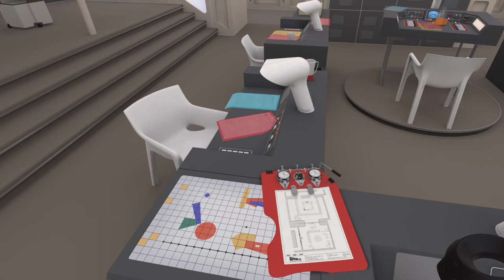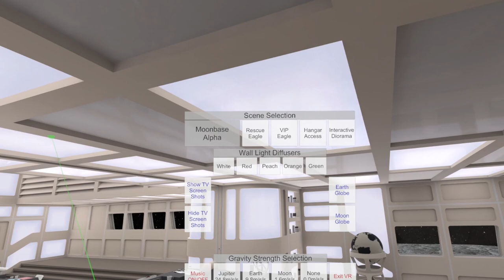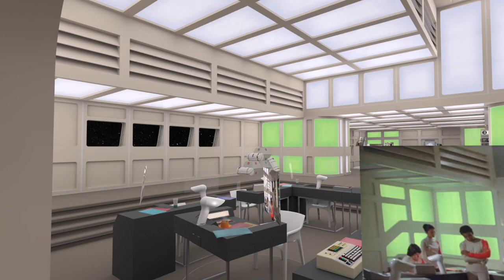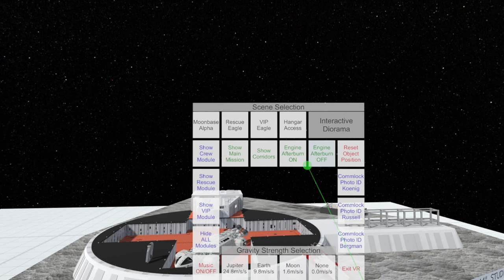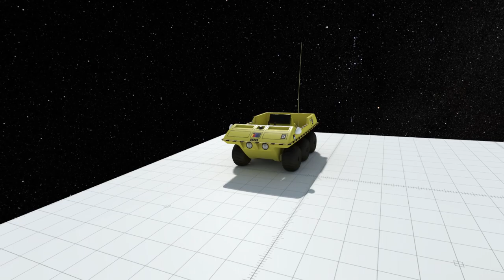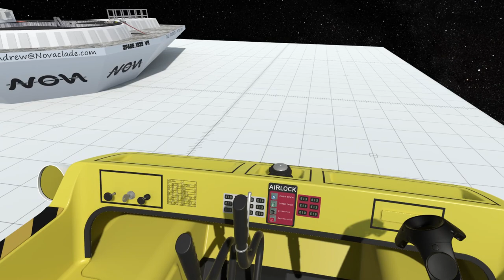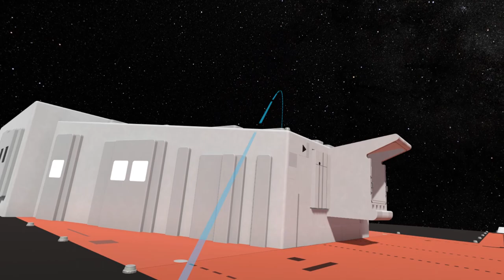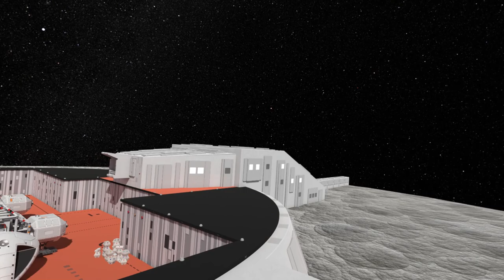Space: 1999 VR - Work in Progress (Update 08)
This is the eighth walkthrough of my "Space: 1999" VR project. I’ve added a few new props to the Main Mission set along with the option to change the colour of the illuminated wall panels. I've also added the yellow Moon Buggy to the Launchpad sets.